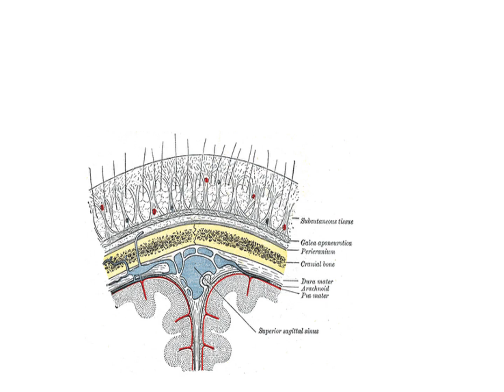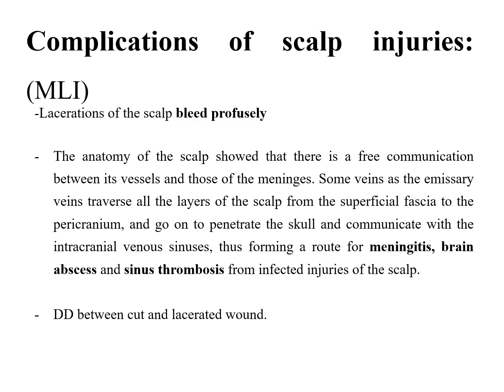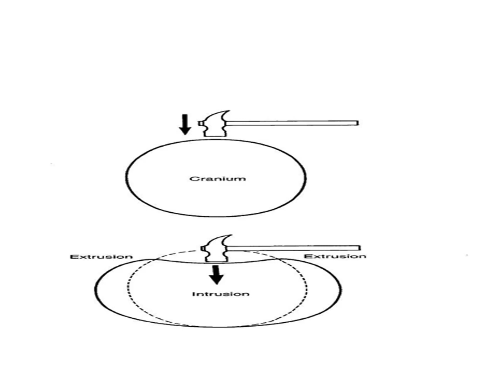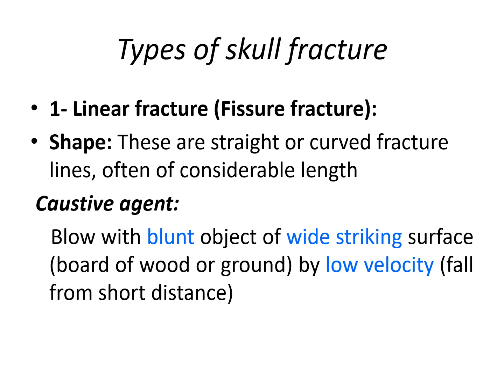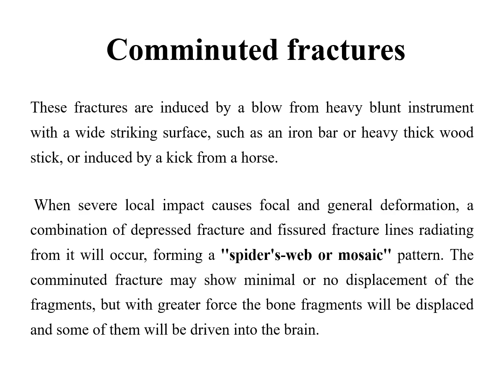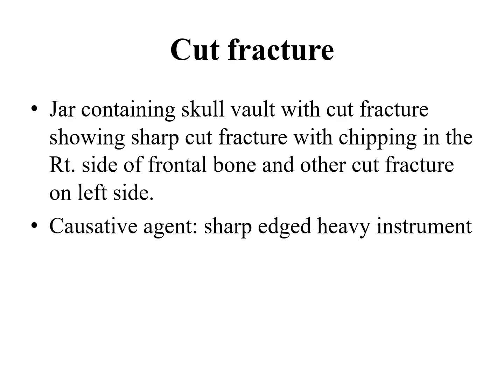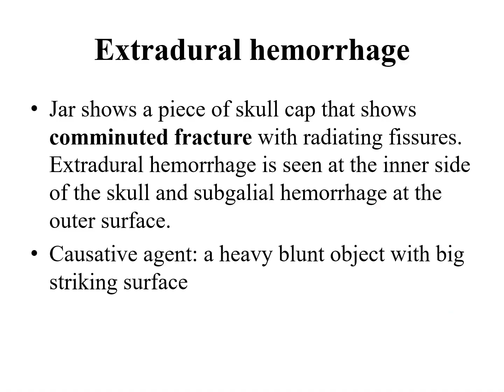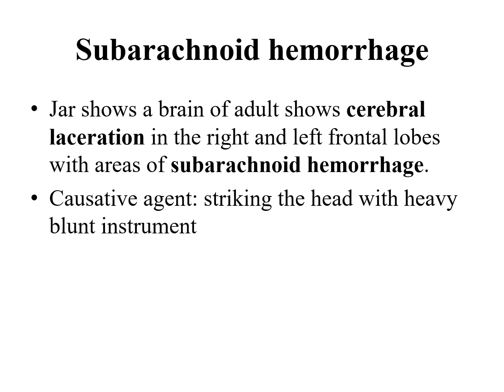Head injury pract forensic